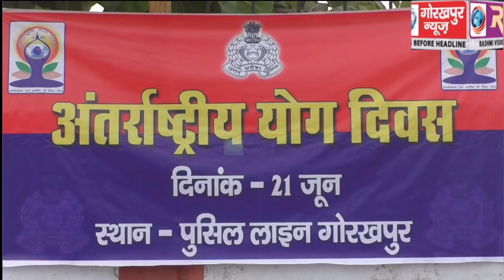पांचवें अंतरराष्ट्रीय योग दिवस के अवसर पर पुलिस के जवानों ने किया योग, कहा स्वस्थ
पांचवें अंतरराष्ट्रीय योग दिवस के अवसर पर पुलिस के जवानों ने किया योग, कहा स्वस्थ शरीर के लिए करे योग, रहे निरोग